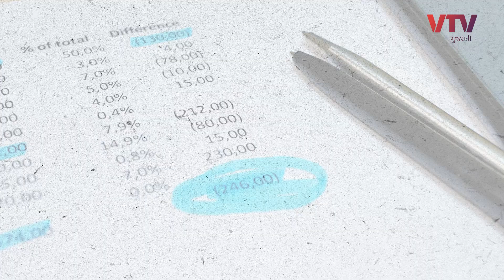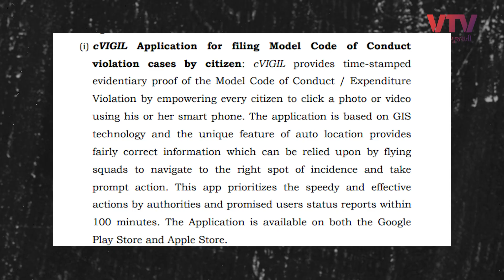ગુજરાતમાં આચારસંહિતા લાગુ | જાણો શું કરી શકશો - શું નહીં | Daily Dose | VTV Gujarati